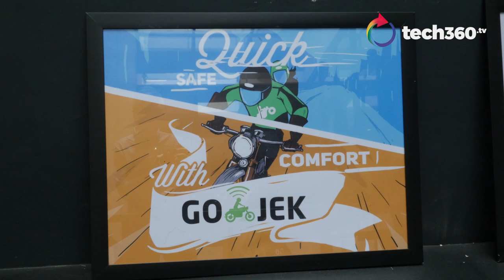MAKING THE CUT with Nadiem Makarim, founder of Go-Jek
"Being fearless and always willing to experiment and fail, and learn from those failures is something that is extremely critical as a guiding principle.  In the world of tech, you always have to understand what you do not know." - Nadiem Makarim, Founder of GO-JEK​, a transport, logistics and payments startup in Indonesia catering to local needs and wants since 2010.

P.S. Did you know that Go-Jek was founded on the basis of Nadiem's laziness?
Find out more about Nadiem in this week's MAKING THE CUT.